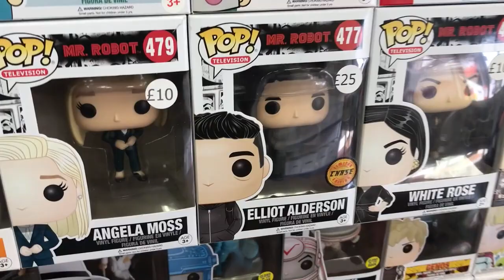Funko Pop Hunt | A Place In Space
Join me Guys as i pop in to place in space croydon.

Let me know if you saw anything you would of picked up.

please click on the link below to enter the give away fingers crossed for you !!!